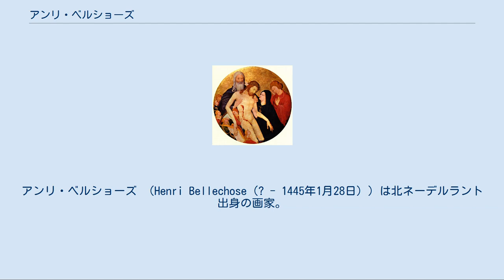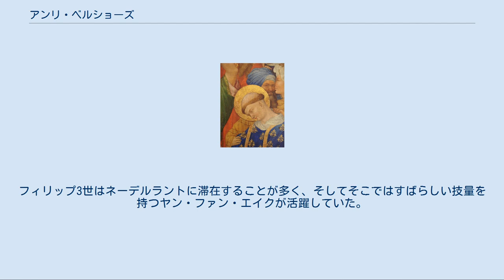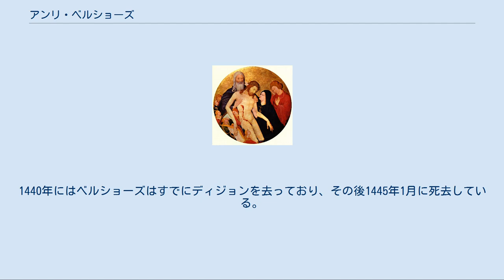アンリ・ベルショーズ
アンリ・ベルショーズ （Henri Bellechose（? - 1445年1月28日））は北ネーデルラント出身の画家。
ゴシック期パネル絵創成期の画家として北ヨーロッパのもっとも重要な画家の一人で、初期フランドル派の最初期の画家でもある。
 ベルショーズは北ネーデルラントからブルゴーニュ大公家に仕えるためにディジョンへと移り、ブルゴーニュ公ジャン1世の宮廷画家ならびに近侍 (en:valet de chambre) に任命された。
この地位のベルショーズの前任者はジャン・マルエルで、後任者はヤン・ファン・エイクとなる。
これ以前のベルショーズの生涯や業績は一切知られていない。
ベルショーズはマルエルの助手を務めていたのではないかとも考えられており、この二人の作品が非常に混同されやすく、よく似ていることを指摘する美術史家もいる。
 残っている記録によるとベルショーズの作品のほとんどがジャン1世からの依頼によるもので、他にもディジョンの教会からの依頼で作成した作品もいくつか存在する。
詳細に記された当時の大公家の財産目録には多くのベルショーズの作品が記述されているが、そのうち現存しているものは少なく、現在ではわずかに2作品が確認できるだけとなっている。
 『聖ドニの祭壇画』部分拡大図。
アラビア文字風の飾りが、ガリア人の異教徒と思われる人物の中東風衣服に施されている。
 もっとも有名な作品はパリのルーブル美術館に所蔵されている『聖ドニの祭壇画』で、ベルショーズが描いたほかの作品同様にジャン1世からの依頼で描かれたものである。
ジャン1世の父ブルゴーニュ公フィリップ2世が一族の墓所として建設したディジョンのシャンモル修道院のために作成された。
「聖ドニの生涯」を描いた作品を「完成させる」ために顔料を支給したという1415年5月の記録が大公家に残っている。
興味深いことにこのときの記録によると背景に描かれている金色の顔料は支給されていないことが分かっている。
これらのことから『聖ドニの祭壇画』はジャン・マルエルの死去によって未完成になっていた作品をベルショーズが完成させたのではないかと考えられている。
1398年にマルエルが祭壇画を描くために5枚のパネルを大公家から受領した記録があることも傍証としてあげられる。
 『円形の大ピエタ』ジャン・マルエル, ルーブル美術館 以上の仮説が正しければ、この作品はマルエルによって背景の金色はすでに塗られており、下絵状態で未完成の『聖ドニの祭壇画』をベルショーズが完成させたことになる。
美術史家のジェイムズ・シュナイダーとアルベール・シャトレは『聖ドニの祭壇画』にマルエルが関係しているとする説を支持しているが、1961年にフランス在住の美術史家ニコル・レイノーが異議を唱えるなど現在でも議論の的となっている。
シャトレの説では、現在どちらもルーブル美術館所蔵の『聖ドニの祭壇画』とマルエルの作品とされる『円形の大ピエタ』は、1398年に大公家から依頼された5枚の祭壇画のうちの2枚だとしている。
さらにシャトレは『円形の大ピエタ』はベルショーズがまだマルエルの助手だったころに描いた作品であり、作者が入れ替わっているのではないかと推測している。
 1420年4月にジャン1世は死去するが、ベルショーズは次代のブルゴーニュ公フィリップ3世のもとでも引き続き宮廷画家兼近侍の地位にあった。
大公家の記録に残るベルショーズの作品は葬礼の紋章の意匠など装飾用のものがほとんどだが、これは当時の宮廷画家の仕事としてはごく普通のものである。
1425年と1429年に、現在ベルショーズの作品とされている2枚の祭壇画も依頼されていることから、宮廷画家としての職務から外されていたということもない。
 ベルショーズは最盛期には8人の助手、2人の徒弟がいた大きな工房を経営していた。
1424年ごろには法曹家の娘アリクサン・レボン (Alixant Lebon) と結婚している。
 1429年8月にベルショーズは最後の給金を大公家から受け取った記録があり、以降その名前は大公家の記録には出てこない。
このときのベルショーズの給金は1426年に比べて2/3に減額されている。
フィリップ3世はネーデルラントに滞在することが多く、そしてそこではすばらしい技量を持つヤン・ファン・エイクが活躍していた。
1440年にはベルショーズはすでにディジョンを去っており、その後1445年1月に死去している。